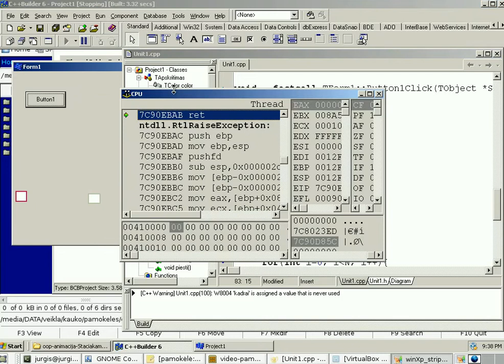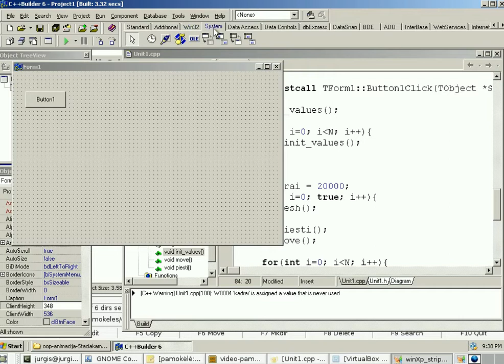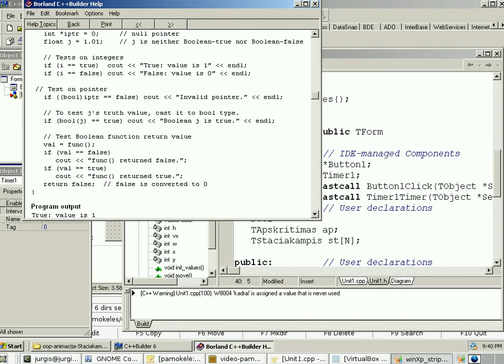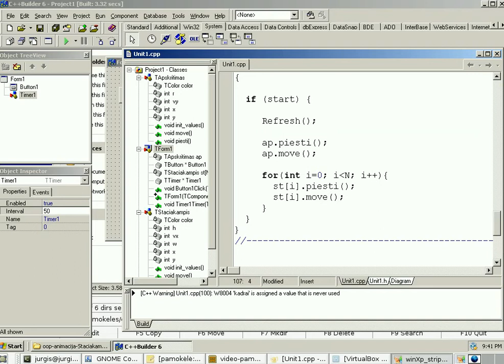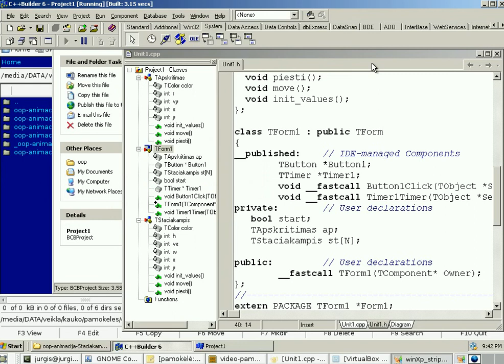4.2 Pastovus kartojimas - Timer komponentas vietoj ciklo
Timer komponentas leidžia periodiškai vykdyti tam tikrus veiksmus.
Jis patogesnis už paprastą ciklą, nes leidžia formai reaguoti į vartotojo veiksmus (pvz, spustelėjimą pele)